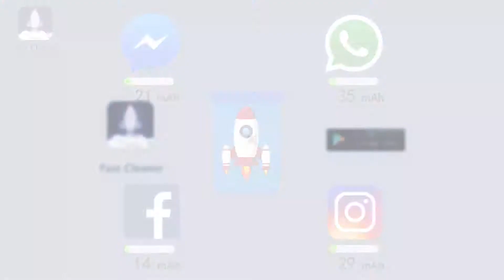Fast Cleaner - a cleaner app for android phone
Junk cleaner can clean all junk documents.
Phone Booster can boost phone more smoothly.
Battery Saver optimizes battery temperature and life
CPU cooler helps you to monitor and controls the phone temperature in real-time